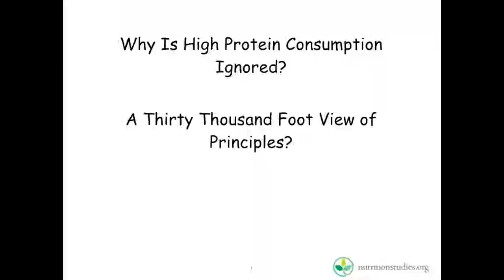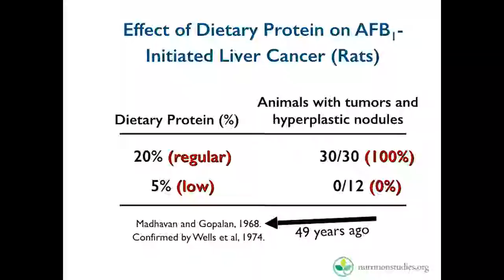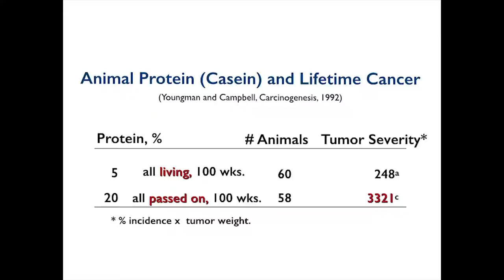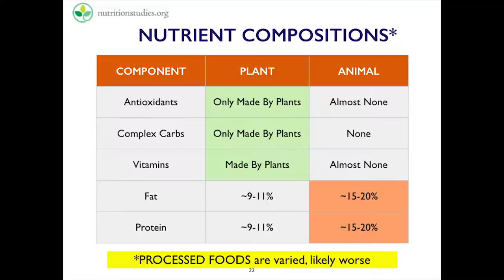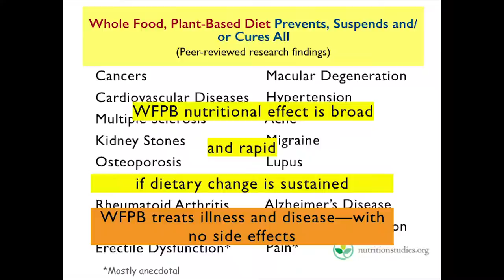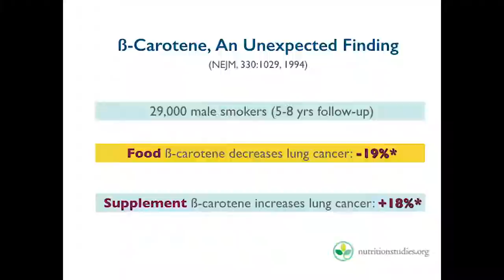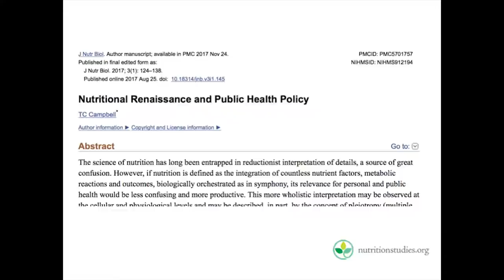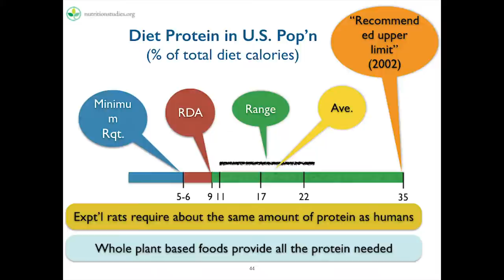Nutrition: A Lost Medical Specialty with T. Colin Campbell, PhD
Dr. Campbell is a world-famous biochemist who specializes in the effect of nutrition on health. He is the Jacob Gould Schurman Professor Emeritus of Nutritional Biochemistry at Cornell University and his legacy, The China Project, is deemed to be the most comprehensive study of health and nutrition ever conducted.